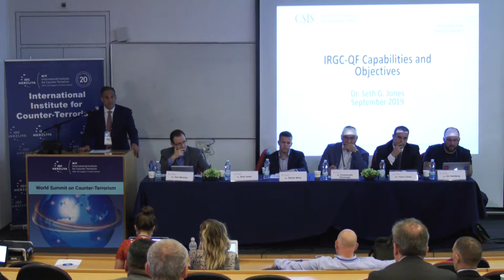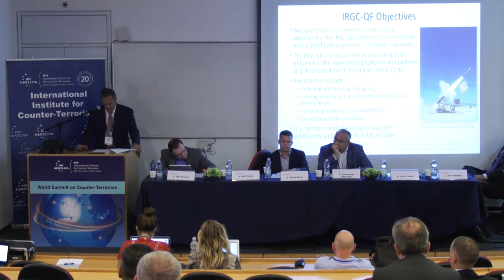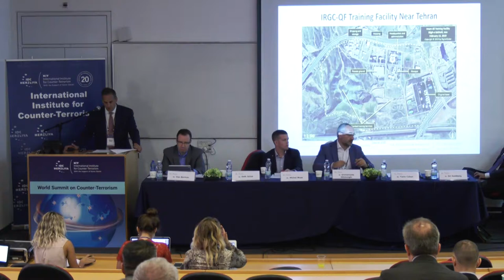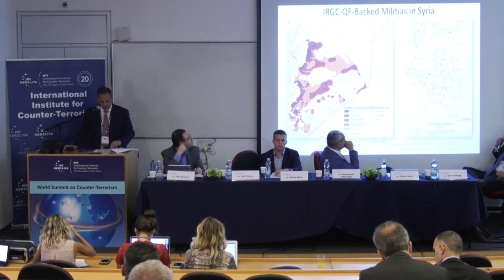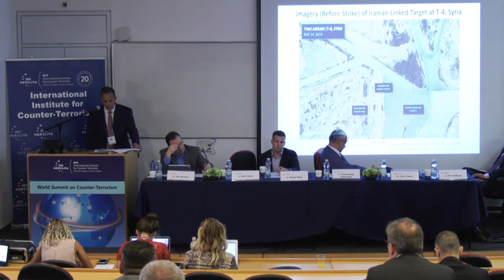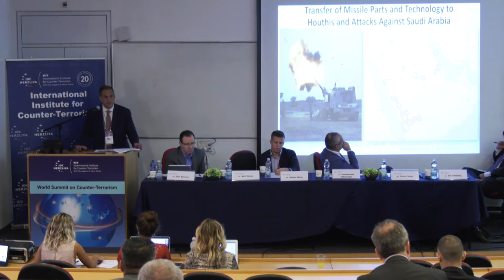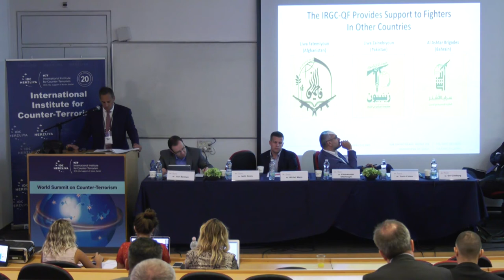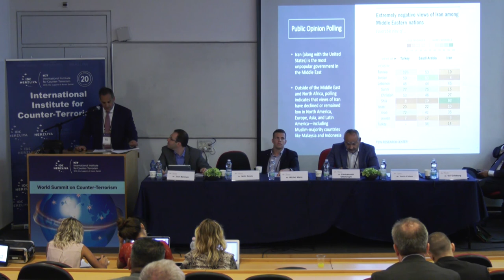Dr. Seth Jones - Workshop: Terrorism as a Tool for Exporting the Revolution - Iran’s Global Reach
In 1979, the Islamic revolution occurred in Iran; and, with it came the desire to export this Islamic revolution to the rest of the Muslim world. The IRGC (Iranian Revolutionary Guard Corps) was created in April 1979 with the expressed purpose and mission of protecting the Islamic republic system and exporting the revolution outside of Iran. The Iranian government has militias in Iraq, groups in Yemen, Gaza, and Africa, as it tries to exploit conflicts through terrorist tactics to better entrench itself and further influence the region.

The crown jewel of Iran's global reach is the terrorist group Hezbollah, who by all accounts is stronger, bigger, and better equipped than most armies. The organization controls Lebanon both politically, militarily and has networks of terrorists around the globe that will do Iran’s bidding when told to. The Syrian war has given Iran an opportunity to entrench itself on Israel’s northern border and direct corridor from Iran to Lebanon and thus the Mediterranean. The workshop will discuss the extent of Iran’s global reach and explore how (and if) it uses terrorism to export its revolutionary goals.